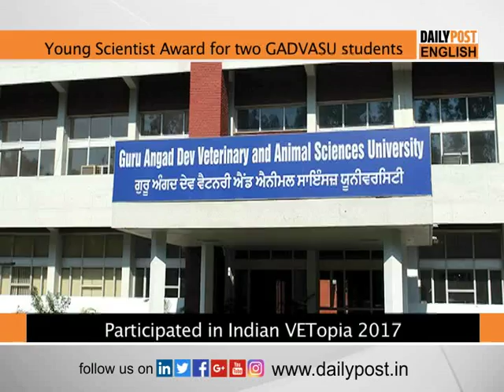Young Scientist Award for two GADVASU students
Young Scientist Award two GADVASU students ludhiana. Two students of Guru Angad Dev Veterinary and Animal Sciences University, Ludhiana have bagged Young Scientist Award for their research work in Cardiology and Surgery respectively. Dean College of Veterinary Science, Dr. Parkash Singh Brar congratulated both students on this achievement.